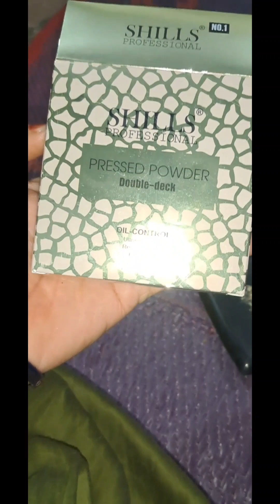Daily House routine